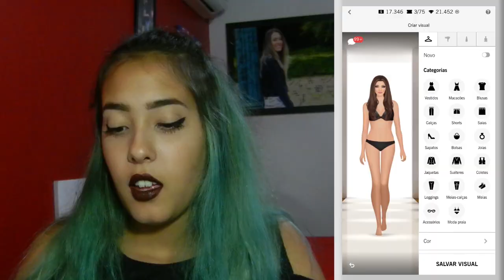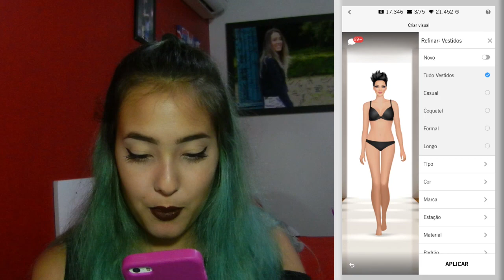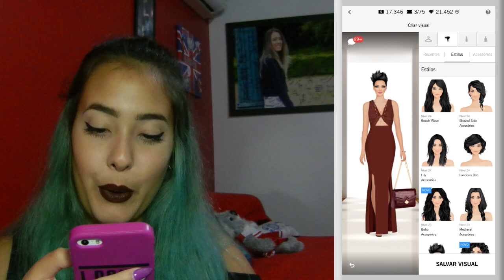DESAFIO LOOK MONOCROMÁTICO #1 Vinho |Covet Fashion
Bem vindas à nova série do canal! Looks monocromáticos!

*Looks da thumbo por Isabelle Covet & Debi Covet* Obrigada por participarem do concurso no grupo!!